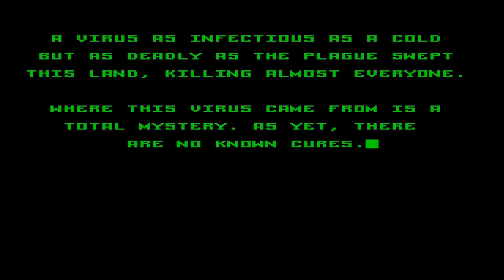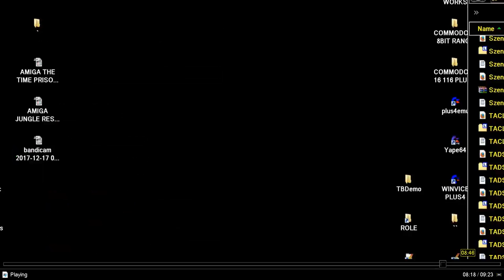AMIGA TIME BOMBS Isometric adventure game demo By MATT BRIGGS MATTHEW BRIGGS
AMIGA TIME BOMBS Isometric adventure game demo By Matthew Briggs Matt Briggs .  I SEE ( AND FEEL ) SADNESS ,RUTH , MERCY , PITY BECAUSE SOME PROGRAMMERS-DEVELOPERS IN SOME GAME VIDEOS DONT WANT TO LET ME SHOW ALL THE LIGHT IN AMIGA VIDEOS . WHEN THEY MADE THEIR GAMES AND TIME COMES THEY MADE MISTAKE AND DONT UPLOADED THEIR VIDEOS IN YOURUBE , IN THE NAME OF COMPUTER HISTORY . THEY BANNED MY VIDEOS WITH THEIR NAME (I SAW IT WITH MY EYES ) WITH THE EXCUSE THAT THEIR NAME AND ADRESS APPEARED IN THEIR VIDEOS . THEN , I UPLOADED AGAIN THESE VIDEOS WITHOUT THEIR NAMES AND ADRESSES , BUT THEN THEY HAD DISABLE ADSENSE PAID FOR THE FEW VIEWS I HAVE FOR THEIR GAME VIDEOS ( 0 EUROS OR 0 DOLLARS FOR THEIR FEW VIEWS OF THEIR GAMES )
AND I HAD TO SAY , IT IS A VERY BIG MISTAKE THAT YOU ARE NOT UPLOADED YOUR VIDEOS IN YOUTUBE IN THE NAME OF COMPUTER HISTORY . AND WHEN SOMEONE , LIKE ME , TRY TO SHOW THESE VIDEOS , IN ORDER TO OPEN THE PUBLIC EYES TO SEE THEM ALL , WHICH YOU "PROGRAMMERS" DONT CARE TO UPLOADED , YOU BANNED HIM 2 TIMES LIKE ME , AND YOU SAW TO THE PEOPLE WHAT KIND OF HUMANS YOU ARE
MIND THAT , I TRY TO SHOW THE HISTORY , AND YOU TRY TO HIDE THE HISTORY ( AND YOUR HISTORY )
I AM VERY SORRY FOR ALL THOSE PEOPLE , AND I HAVE TO SAY , THE NEXT TIME YOU'LL WANT TO CREATE A GAME """""""""""""""""""""UPLOAD IT ON YOUTUBEEEEEEE IN THE NAME OF GOD , IN ORDER TO NOT BOTHER WITH IT ( WITH PLEASURE FOR SPECIFICALLY THESE VIDEOS ) , NEITHER ME NOR ANYONE ELSE """""""""""""""""""""
AND ONCE MORE TIME . I AM REALLY SORRY FOR YOU NOW

1) "GAME DEVELOPER" (GAME INTRO)
2) "GAME PUBLISHER" (GAME INTRO)
3) "MENU" DEVELOPER" (FOR ATARI ST GAMES - WHEN THE MENU STARTS)
4) TEAM WHO "CRACKS" GAME (INSIDE DECOMPACTER FROM ATARI ST OR IN THE AMIGA CRACKTRO)
5) VERSION OF UTILITY "CRACK TEAM" USES (AFTER GAME SELECTION IN MENU IN ATARI ST)
6) PROGRAMMER(S) WHO PROGRAMMED GAME (GAME START SCREEN, AND SOMETIMES EVEN IN "HIGH SCORE TABLE".